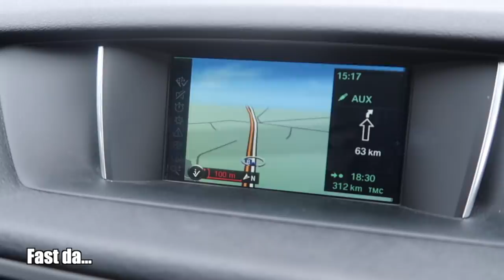Das war seit Paris in unserem Schrank... - Vlog 99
Hey Leute =) Im heutigen Vlog ist sooo viel passiert! Wir entschmücken den Tannenbaum, machen Fotos, treffen uns mit Kathi und Philipp, streiten uns, packen, fahren fast 800km durch Deutschland und haben wieder Maden in der Küche...
Puh...

VIDEOFRAGE: Hattest du schon mal Maden in der Küche?